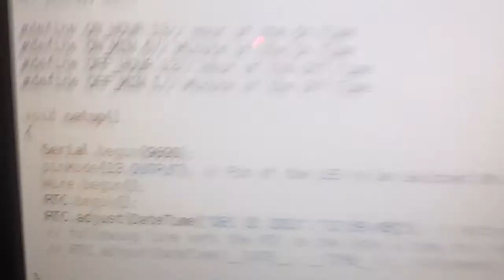InduinoX_RTC_Timer_LED.MOV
Switching ON / OFF LEDs on the InduinoX at a specific time using the On-board RTC on the InduinoX